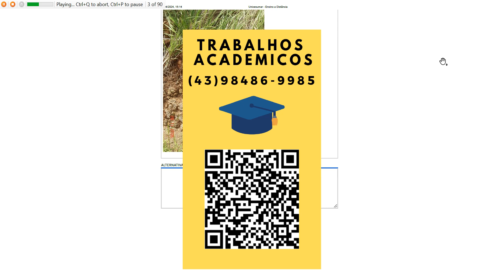O livro “Sistema Brasileiro de Classificação de Solos” elaborado pela Embrapa, é uma obra fundame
O livro “Sistema Brasileiro de Classificação de Solos” elaborado pela Embrapa, é uma obra fundamental paraa ciência do solo. Ele apresenta uma abrangente e detalhada classificação dos solos do Brasil, fornecendouma estrutura sistemática para entender e categorizar a diversidade de solos encontrados no país. Combase em estudos e pesquisas extensivas, este livro é uma referência essencial para agrônomos, geólogos eoutros profissionais que lidam com a gestão e conservação dos solos brasileiros, contribuindosignificativamente para o desenvolvimento sustentável e a agricultura produtiva